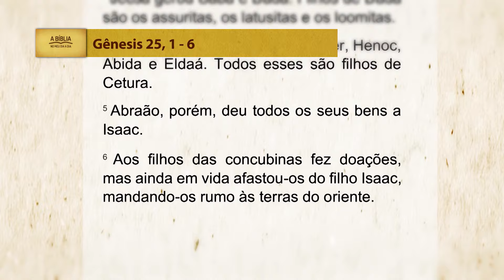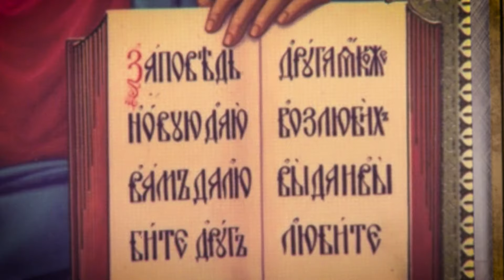A Bíblia no meu dia a dia - 16/05/2024